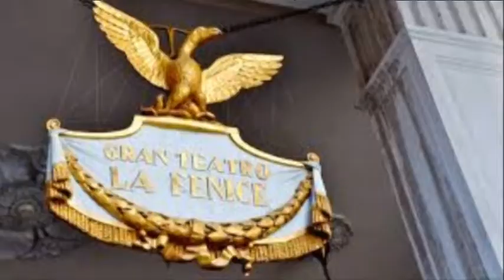Teatro La Fenice Venice La traviata 2018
Театр «Ла Фени́че».
Опера Джузеппе Верди "Травиата"